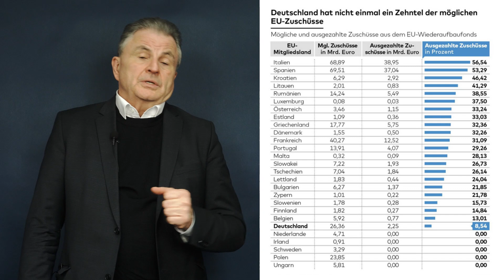Hammer: Rechnungshof warnt vor Staatsversagen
Deutschland stehen gut 26 Milliarden Euro aus dem EU-Wiederaufbaufonds zu – abgerufen wurde nur ein Bruchteil. Denn die Mittel für Energiewende bis E-Mobilität fließen erst, wenn bestimmte Ziele erreicht wurden. Doch der Ehrgeiz dazu fehlt, kritisiert der Bundesrechnungshof.

Wie hat Ihnen das Video "Hammer: Rechnungshof warnt vor Staatsversagen" gefallen?